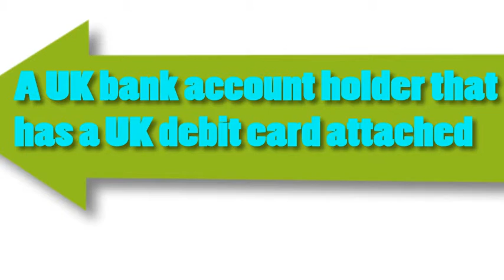Fire Finance - Short Term Lending by Responsible Lenders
We aim to be the leading provider of highly professional service to our customers in the STL market as a responsible lender. We will achieve this position because we are the most technically advanced, price-competitive, customer-focused, responsive and responsible lenders in this market. Our employees will be renowned for their helpful attitude, technical ability, market knowledge and commitment to building a market leading responsible STL lender. As a company we are always innovating, going the extra mile, learning about our customers and improving our processes so that our customers can be sure that they will continue to receive the best service always from Fire Finance IT. The goal of the company is to maximise shareholders' value, mindful that in pursuing this goal they are always mindful of their responsibilities to their customers, their employees and their communities. They obey the law, are ethical, and honour their commitments.